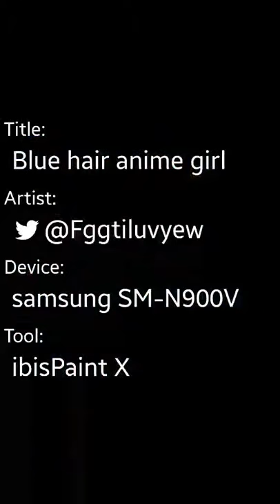Blue hair anime girl